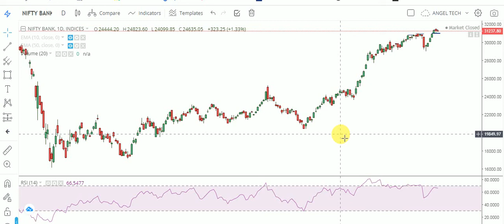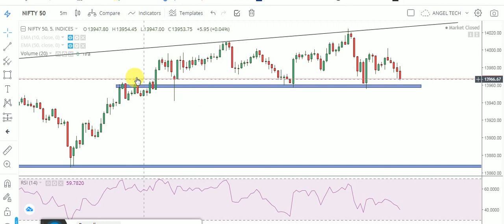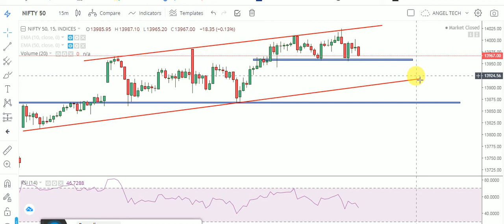NIFTY & BANKNIFTY INTRADAY ANALYIS FOR 01/01/2021 | INTRADAY LEVELS FOR OPTION TRADERS | ANGEL TECH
About This Video-In this Video, I have told about Today Intraday Logic Behind Trades of NIFTY & Banknifty. Also Told Important Levels for 01/01/2020. Both Index Analysis are For Option Traders, Happy New Year 2021 to All Trades. May This Year Brings you Big Profits, Joy and Hapiness.Wish You All The Best For New Year.

1.Banknifty Daily Intraday Analysis for next day.
2. Important Levels For Banknifty Option Traders.
3.How To Make Profit In Option Trading.
4.Daily Analysis Of All Banking Stocks.
5. Intraday Option Stretegies And Banknifty Chart Setup For Intraday Trading.
6.How To Trade With Option Chain Data And Open Intrest.